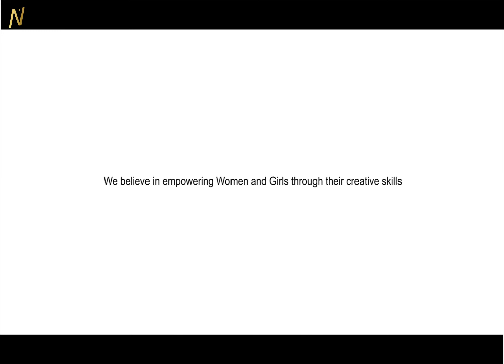An Ode to Women | Women Empowerment | Boulevard of broken dreams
We believe in the idea of empowering women for a better future. Nightingale Arts focuses on creating economic and work opportunities for women.